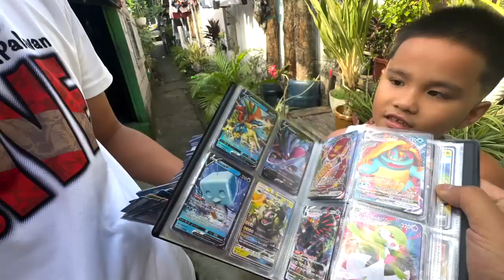NAPAGALITAN NI TEACHER SI ANDRAKE! (NAKAKITA NG LAMBO SI CROW)